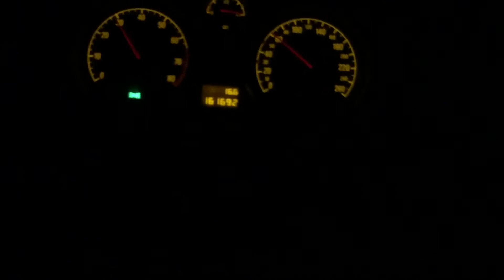Тех Осмотр: Opel Zafira B стоковый свет, как светит и что нужно сделать, чтобы стало лучше?!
Как понять, что свет гавно?